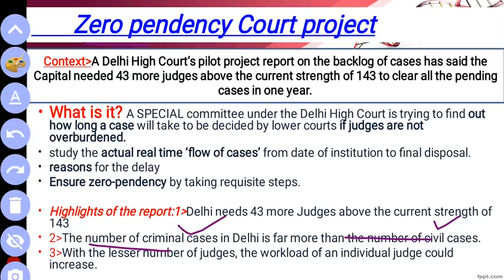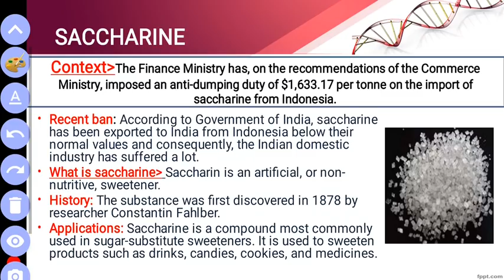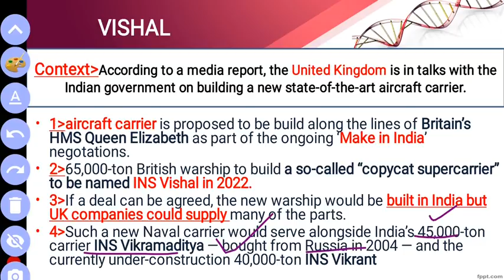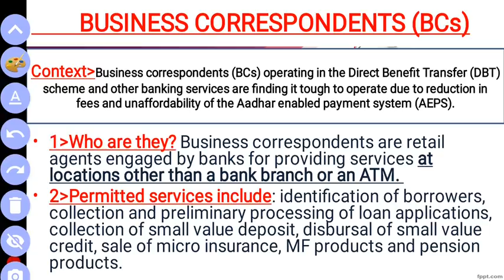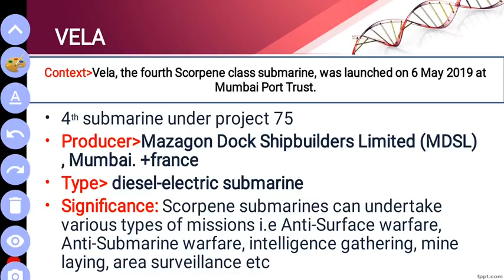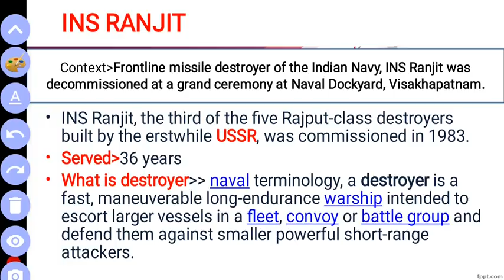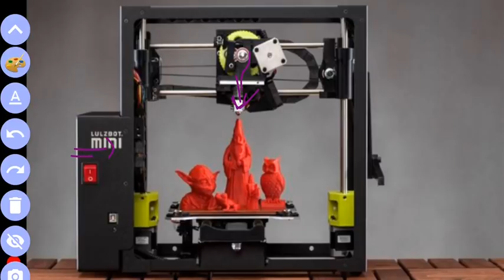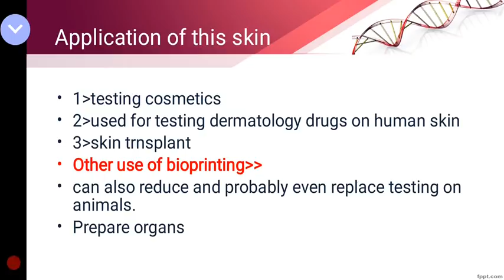7-May-2019 Prelims Booster News Discussion